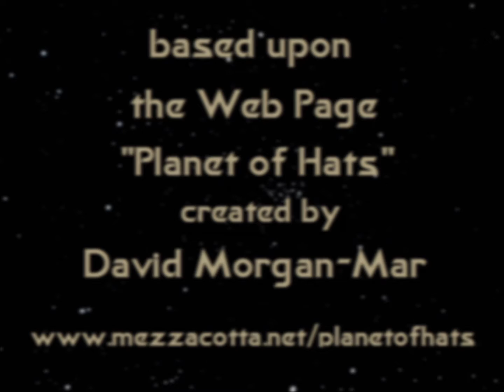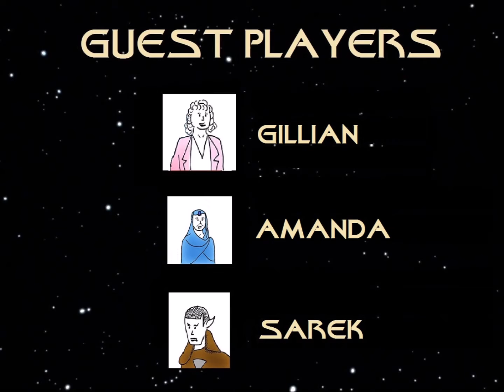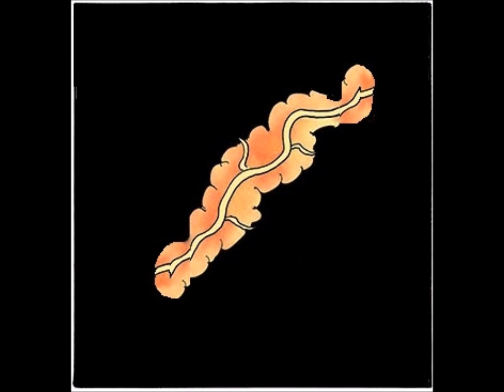Planet of Hats - Star Trek IV - The Voyage Home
Planet of Hats is a comic retelling and recap of the original adventures of the Starship Enterprise, as chronicled in the 1979 to 1994 series of "Star Trek" movies. "Star Trek - The Voyage Home" has a twenty-four panel comic. Each panel has been rendered separately for the video and scored with original theme music from those movies.

for the original comics of all three TV seasons, the animated series, the movies, and more.